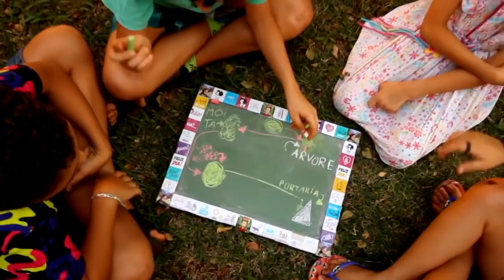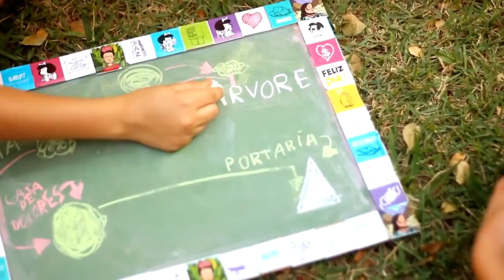Meninas invadem o futebol dos meninos e acabam com eles - Maratona futebol de meninas